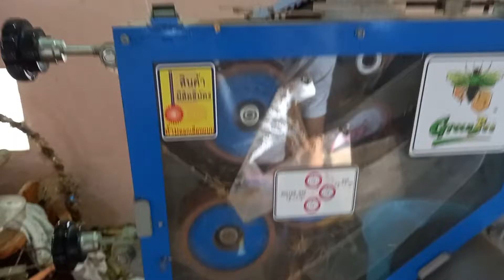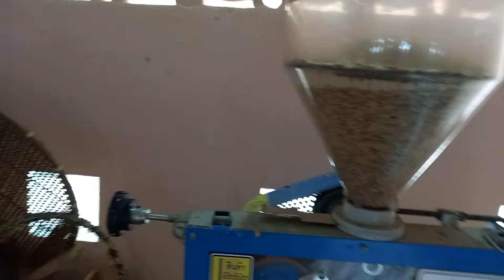อัพเดทเครื่องสีข้าวกล้อง NW250 หลังใช้มา 5 ปี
คลิปนี้ถ่ายทำเช้าวันศุกร์ที่ 9 กันยายน 2565